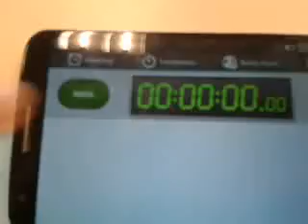Equip Tecno Lego 9 prova 1 ClauTIC League Video 1